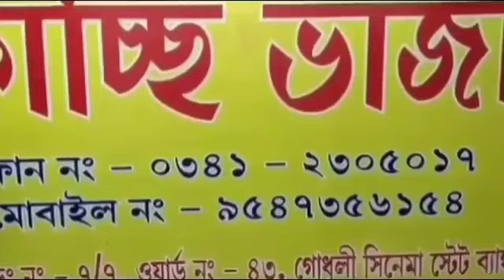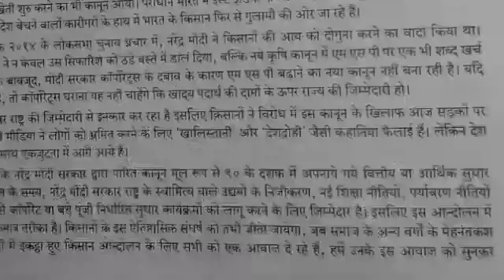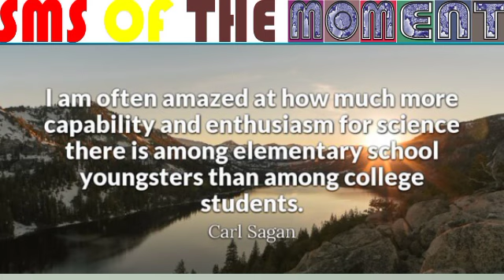8Jan2021 English#ASANSOL/TRACTORs MARCH/dEMONSTRATIONs/DEAD bODIES OF 2 YOUNG GIRLs/MORE IN ENGLISH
REPORTED BY VIKAS PRASAD/SUNITA MAHATO/WASIM KHAN/ANKIT SRIVASTAVA/SURJIT SEN GUPTA/MANOJ SHARMA/RAMANAND PASWAN WITH CAMERAMAN MANTHAN PASWAN EDITED BY KAYNAT NAZIR For News Moment on 8 Jan 2021 English#ASANSOL/TRACTORs MARCH/dEMONSTRATIONs/DEAD bODIES OF 2 YOUNG GIRLs/MORE IN ENGLISH , under Asansol Municipal Corporation Dist -Paschim Bardhaman West Bengal Contact For More Details Editor(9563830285) & Dy Editor (Mkt) Sunita Mahato(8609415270